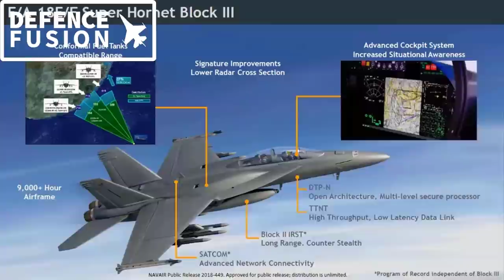15 to 18 f-18 fighter jets leasing for indian navy :f-18 block 3 in detail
big :INDIAN NAVY leasing 15-18 f-18 fighter jets :f-18 block 3 in detail